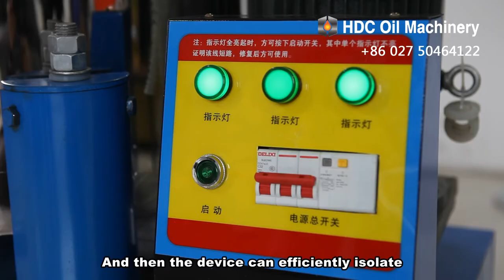Centrifuge Vegetable Oil Filtering Machines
Centrifuge oil filtering machine, separate the phospholipid colloid impurities and toxic ingredients from crude oil by automatic solid-liquid separation, under the centrifugal force from high-speed rotating drum. The purified oil flattered from the drum when it stopped rotating.